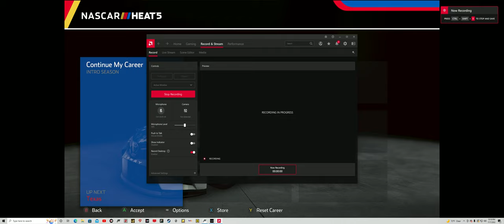NASCAR Heat 5 2022 07 17 22 18